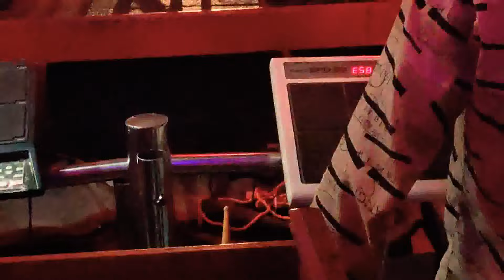Ardi_batli/आर्दि बाटली🍾🍾𝐑𝐚𝐣𝐤𝐚𝐦𝐚𝐥 𝐁𝐫𝐚𝐬𝐬 𝐁𝐚𝐧𝐝 (𝐒𝐀𝐓𝐀𝐍𝐀)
𝐑𝐚𝐣𝐤𝐚𝐦𝐚𝐥_𝐁𝐫𝐚𝐬𝐬_𝐁𝐚𝐧𝐝 𝐒𝐀𝐓𝐀𝐍𝐀